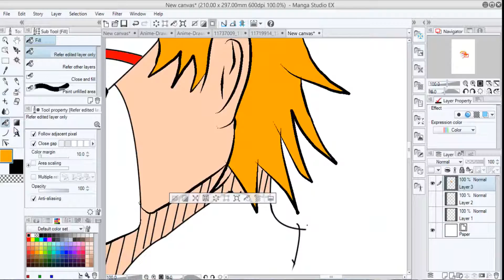Simpel Drawing Ichigo head side view